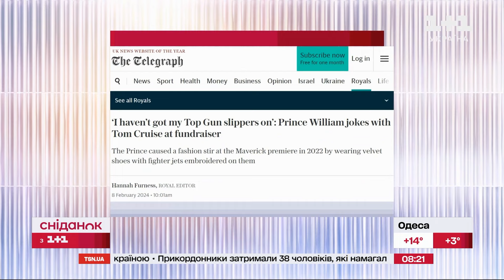Рак короля Чарльза III може нарешті примирити його синів?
Новина про те, що у Британського монарха короля Чарльза третього рак сколихнула світ. Ба більше, шокувала королівство! Попри це, королівські експерти сподіваються, що саме такий сумний привід може нарешті примирити синів короля – принца Вільяма та принца Гаррі. Хоча, під час останнього візиту Гаррі до Лондона брати не зустрілися, бо мали інші плани. На кого проміняли один одного – дивіться у сюжеті.